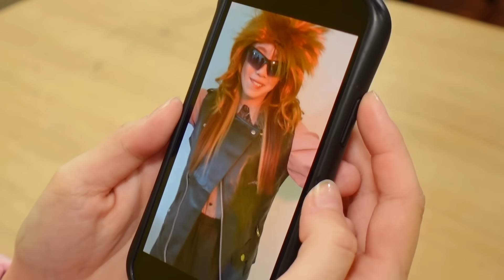ママに内緒で捨て犬を飼ってしまいました・・・・・・・【寸劇】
犬さんとっても可愛かったなぁ〜！
みんなも動物を大切に♡

▽親に学校でいじめられてるところを見られてしまいました・・・・【寸劇】

▽【対決】お金無制限！？ゲームセンターでママにバレずにクレーンゲームしてみた！【大量獲得】

▽女子メンバーの胸がどんどん大きくなって大変なことになりました・・・【ボンボンレンジャー！】